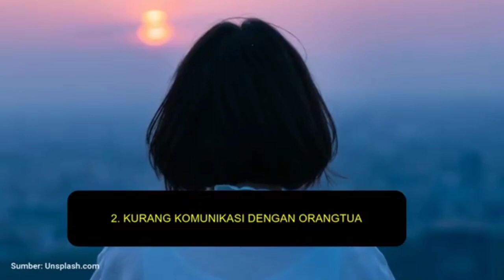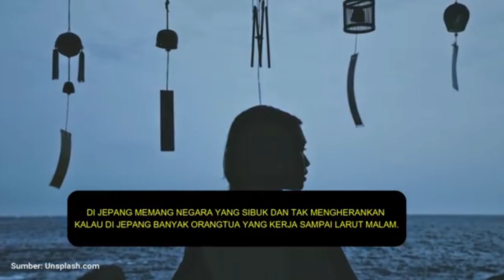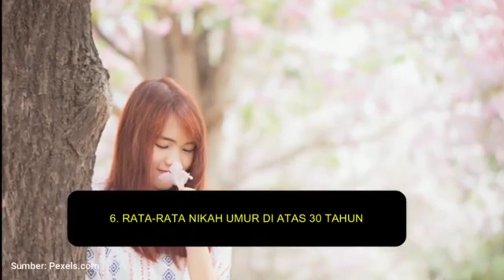fakta fakta wanita jepang